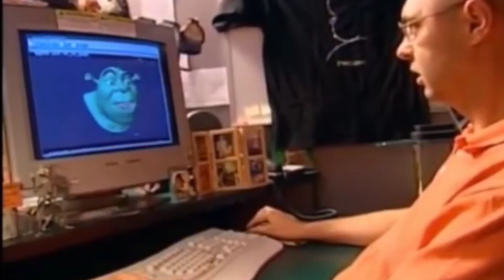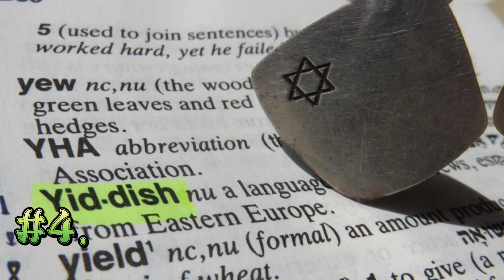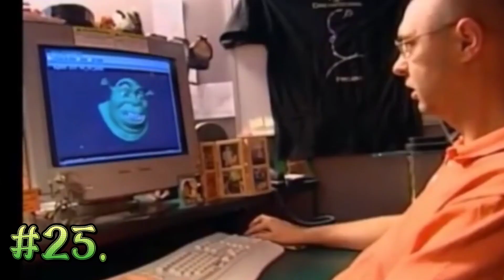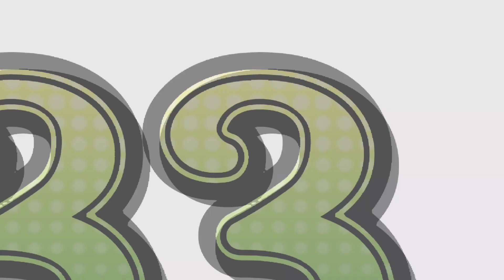42 Curiosidades de las Películas de Shrek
✅ Shrek es una de las películas infantiles más reconocidas a nivel mundial, al contar con una increíble animación y trama que atraparon a su público, y como toda buena película cuenta con sus curiosidades.

42 Curiosidades de las Películas de Shrek

Y activar la campanita para que no te pierdas ningún vídeo!!!